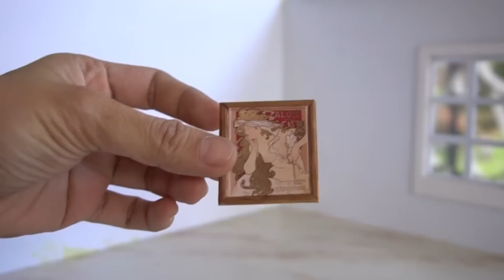DIY Dollhouse Miniature Living Room - Set Up for Toy Photography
Hi, guys! In this video, I'm showing you how I recycle the old materials that I owned and turned it to an entirely new room! Most of the dollhouse accessories used are DIY, check out the links of video tutorials below to give you ideas how they were made and where I got them:

Other off-the-shelf items I got from a local store.

♡ Camera ♡
Sony A6300

♡ Music ♡
Lois - Night

Let's enjoy the hobby life! ^_^